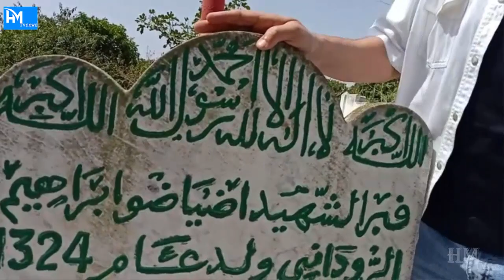حوار مع ابراهيم الروداني ابن المقاوم ابراهيم الروداني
HM شاركونأ في القناة الرسمية 🙏🙏
إشترك في قناة ​
حي المحمدي تيفي | حصريــــــــــــــــــــا
أول قناة على الحي المحمدي
  تحلى المشاهدة  HM Tvnews مع
hay_mouhamedi#الحي_المحمدي#
 شوف_تفي#الدارالبيضاء#المغرب#فيلم#ممثل
مكناس#المحمدية#قريعة#دربغلف#ملعوبة#قانون#بوليس#الامنالوطني#ديوانة#المخديرات#الطريق#عرس_مغربي#
بارس#مطار#مستشفى#صحافة#جورنال#كورة#تينس#كازينو#الهاتف#فتاة#مليكة_الجمال#العمل#فيسبوك#وتساب
usa#igbt#
chafik arich#
Imad Bichri#
Bessan Ismail#
Morad El Achabi#
hay mohamedi#
حميد المهدوي#
Black Moussiba#
DiMA DRAMA MCN#
Barlamane.com#
Chouftv - شوف تيفي#
صوفيا طالوني#
saad lamjarred#
MBC The Voice#
الجانب المُشرق # Bright Side Arabic#
عالم الترلالي#
عبد المجيد المراكشي#
Hassan El Fad # حسن الفد#